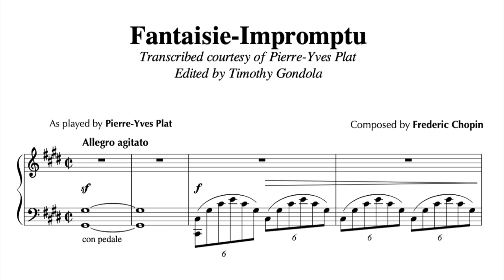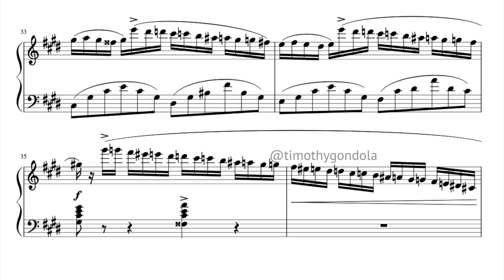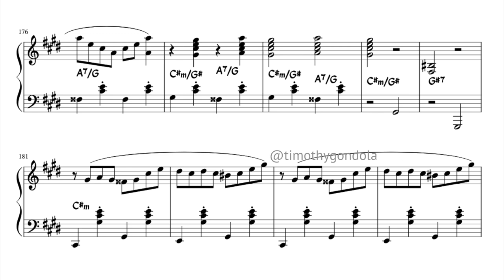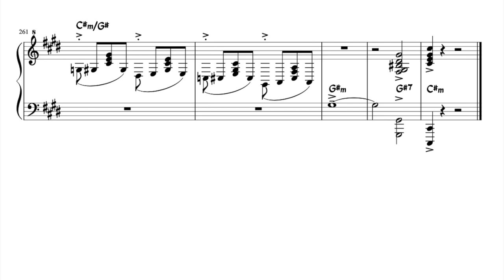Fantaisie Impromptu- Jazz Version by Pierre-Yves Plat| Piano Transcription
Another jazzified take by Pierre-Yves Plat on a classic- Chopin's famous Fantaisie Impromptu Op. 66. Enjoy!